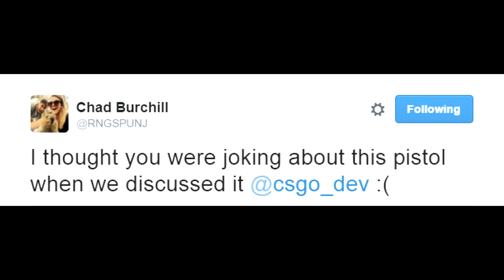IT'S A HARD LIFE (CS:GO R8 Revolver Update)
It's hard being a fan of CS:GO at the moment...

Enjoyed the video?  More gaming content on the way!

ORIGINAL VIDEO IDEA BY OOGIE His video is far more funny than mine imo, an absolute classic. Check it out!